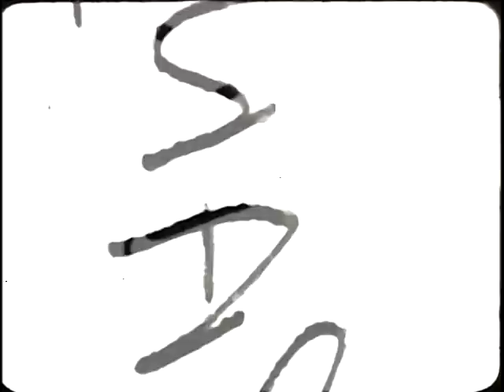Soul - "Miles" -- Rock music video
--- this video for Soul's demo recording "Miles" was produced by CP McDill. The visual content of the video is Creative Commons (by-nc-nd 3.0 US 2009). Vintage footage used in the video came from Archive.org. This song is not a Webbed Hand Records release. Booking agents and other interested parties can contact the band through their homepage